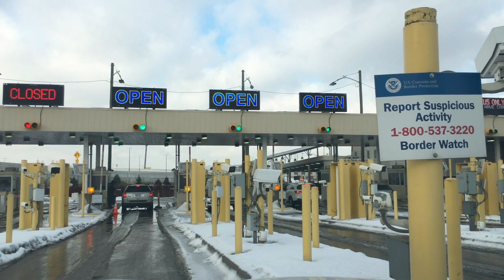Change Makers - Kelley Lee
SFU Change Makers is a video interview series, hosted by Joy Johnson, VP Research and International, that explores how the SFU research community is engaging and innovating to respond to the COVID-19 outbreak. In today's episode, SFU Faculty of Health Sciences Professor Kelley Lee joins Johnson in a discussion about how SFU research can help inform and improve global health policies to ensure better health outcomes from the COVID-19 outbreak and future outbreaks.